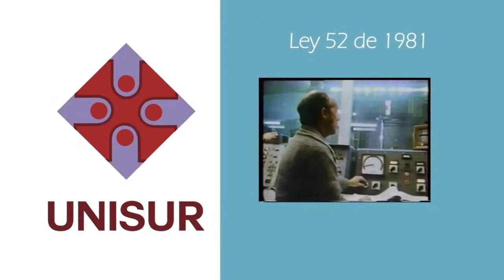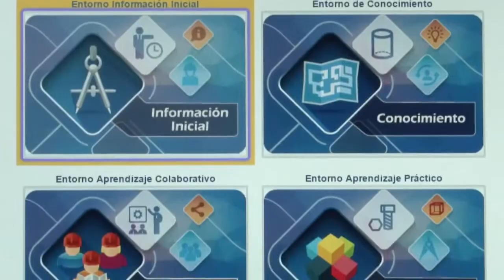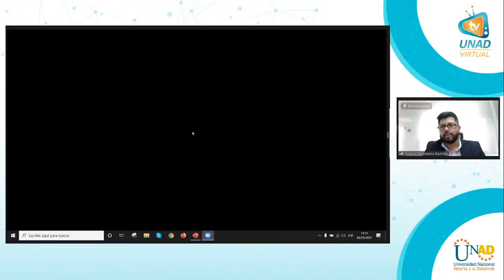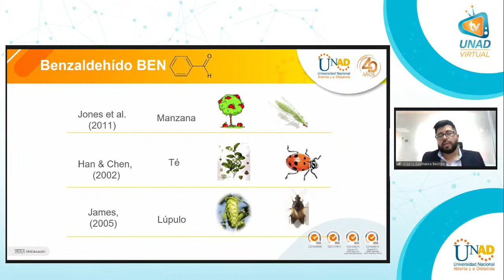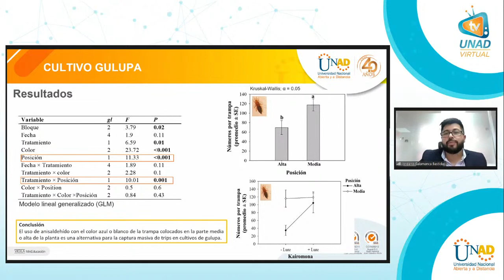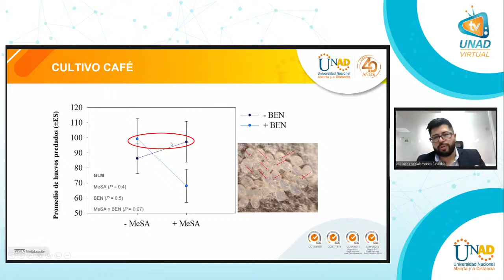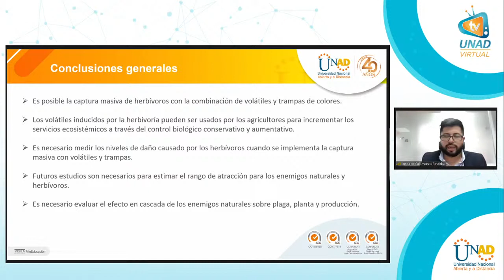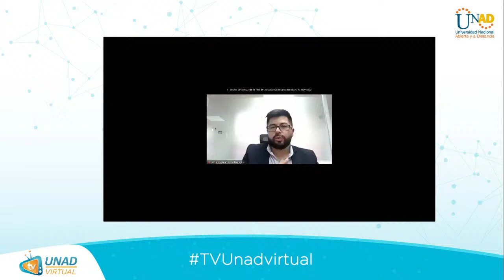II Ciclo Internacional de Conferencias Agropecuarias y Ambientales ZOCC.Conferencia 1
La Escuela de Ciencias Agrícolas, Pecuarias y del Medio Ambiente de la Zona Occidente, los invita a participar en el II Ciclo Internacional de Conferencias Agropecuarias y Agroambientales CICAYA -Zona Occidente; evento a realizarse en cinco (5) sesiones en el cual se pretende compartir experiencias tanto nacionales e internacionales relacionadasa con los Objetivos de Desarrollo Sostenible ODS, en las áreas Agrícola, Pecuaria, Ambiental y Agroforestal.